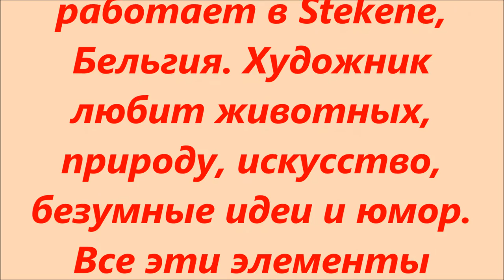ХУДОЖНИК WIM BALS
Wim Bals родился в 1973 году в Beveren-Waas, Бельгия. Окончил техникум Antwerpen, графический дизайн. Академию Sint-Niklaas, класс- drawing. Живет и работает в Stekene, Бельгия. Художник любит животных, природу, искусство, безумные идеи и юмор. Все эти элементы собираются вместе в его работах.
Забавные персонажи – плод фантазии великолепного бельгийского художника Wim Bals. Яркие, веселые, наполненные позитивом картины,  нравятся и взрослым, и детям.С раннего возраста Wim Bals  знал, что  хотел быть художником.  Сначала, он писал натюрморты,  но вскоре увлекся  волшебным  и сказочным  творчеством, приглашая людей в путешествия, в чудесный мир вместе с персонажами его картин.
В настоящее время Wim Bals. живет и работает в качестве профессионального художника в Stekene.  Все картины художника сделаны в традиционном стиле, маслом на панели и в единственном экземпляре. Из-за сложной техники написания его произведений,  появляется только ограниченное количество картин в год.  Каждая картина уникальна.
Живопись Wim Bals представлена в галереях:  Галерея 713, Кнокке Ле Zoute, Бельгия,  Художественная галерея Полетт Бос,Гаага, Нидерланды,  Художественная галерея Де Beeldenstorm, Bosschenhoofd, Нидерланды,Художественная галерея Уклонение, Waremme, и в частных коллекциях.
Процесс написания картины, художник Wim Bals начинает с подготовки панели, на которую накладывается 5 слоев гипса, который шлифуется между каждым слоем и сушится феном. Затем постепенно наносится рисунок, базовый цвет и затем расписываются  детали в 3 слоя маслом.  На видео вы можете увидеть все шаги, необходимые в процессе создания картины.